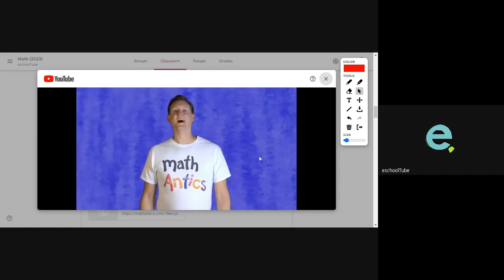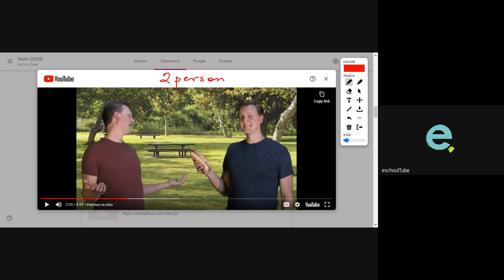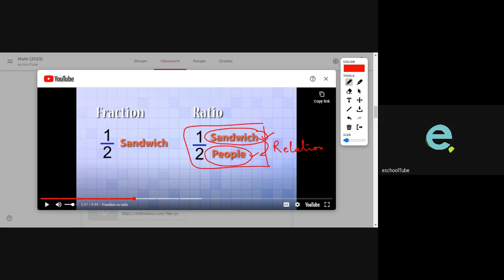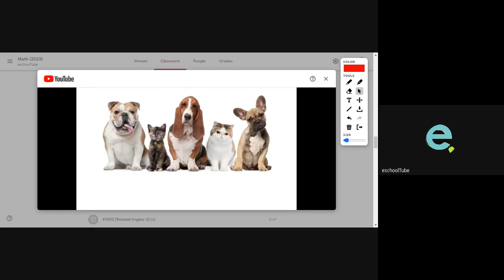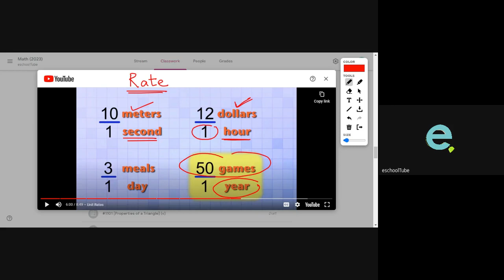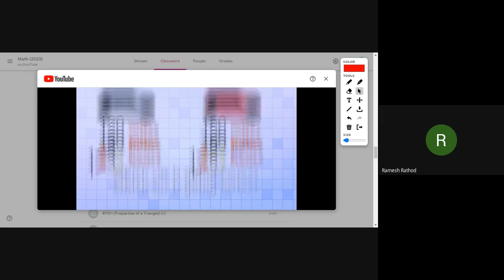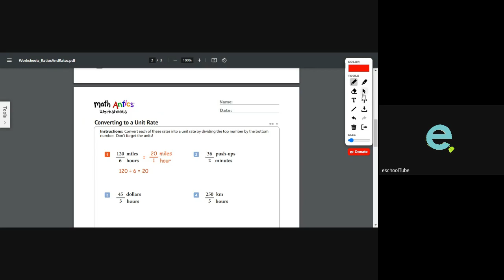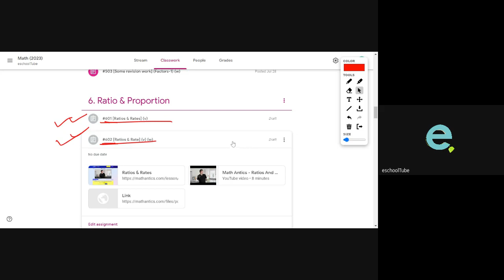RATIO & PROPORTION -1: Math-Middle: eSchoolTube